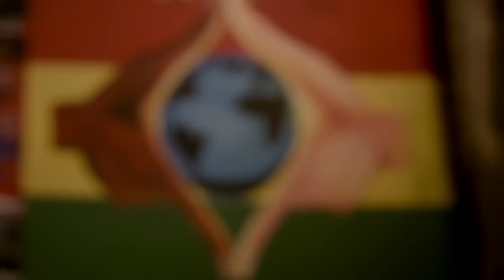Irie Souljah - Learn & Grow [Official Video 2015]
Irie Souljah first music video for his first single out of his upcoming album named Immigrant.

Directed by Nice Time Crew
Filmed by Darren Scott & Rafael M. Ruiz
Edited by Rafael M. Ruiz